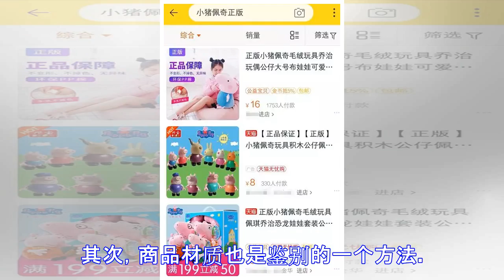原来你买的是只假猪？别让它们害了孩子！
原标题：原来你买的是只假猪？别让它们害了孩子！ 原来你买的是只假猪？别让它们害了孩子！ 中新经纬客户端8月22日电 你买的玩具，有多少不是正版？ “社会人”小猪佩奇可以说是当下最火爆的卡通形象之一，手表、糖果、纹身贴等周边产品也随之热卖。不过，其中有部分企业在未获得授权的情况下，就私自生产、销售“小猪佩奇”产品。 近日，“小猪佩奇”的爸爸——英国版权方就在杭州互联网法院打起了著作权纠纷官司，将中国两家玩具企业告上了法院。 商场里售卖的小猪佩奇玩偶中新经纬 赵佳然摄 “小猪佩奇”周边涉侵权 涉案卖家被判赔15万元 目前，小猪佩奇在中国市场的业务已经扩展至玩具、服装、快速消费品、家居/家具和出版等...